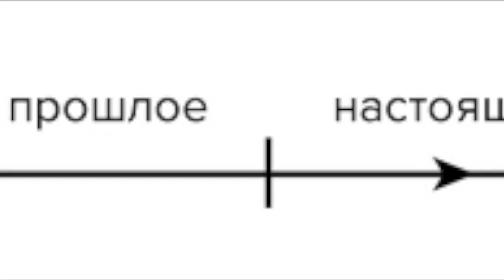ЧАСЫ С УСЛОЖНЕНИЯМИ | Почему они популярны | Самые сложные механические часы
Сегодня приглашаю вас к рассуждению о том, почему же часы с усложнениями становятся все популярнее день ото дня.

И, как мне кажется, это связано с тем, как человек стал воспринимать время, осознавать его. И - как следствие - пытаться охватить его в большем объеме, чем это возможно.

Эта тенденция прослеживается во многих направлениях деятельности, не только в науке, но и в творчестве, и часы, находясь на стыке этого, не могли не отразить это.